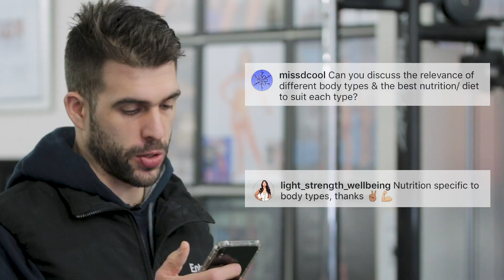Nutrition Specific to Body Types - Enterprise Q&A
Mark discusses eating for body types in this week's Enterprise Q and A.